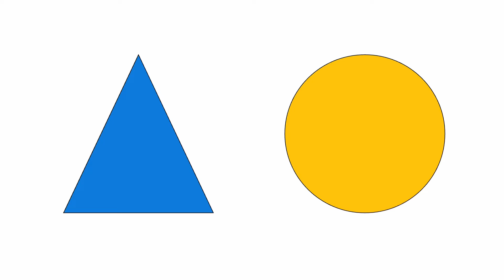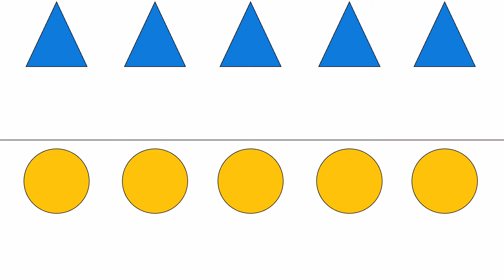Decisions and deliberations: how schizophrenia is more than psychosis | James Kesby | TEDxUQ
The brain is one of the most astonishing, efficient, and intricate parts of the human body, and it is amazing what it can do unconsciously. It’s only when it stops functioning properly, such as in people who have been diagnosed with schizophrenia, that we can get a true appreciation of the ease at which simple decisions are made by our brains. Dr James Kesby is a behavioural neuroscientist who has focused his studies on the brain circuits that underlie psychotic disorders and addiction. As an Amplify Fellow at the Queensland Brain Institute at The University of Queensland, he is particularly interested in how the brain computes uncertain situations in order to make an optimal choice. His work spans circuit-based approaches in rodents, to psychological studies in people (including those with psychosis). This talk was given at a TEDx event using the TED conference format but independently organized by a local community.